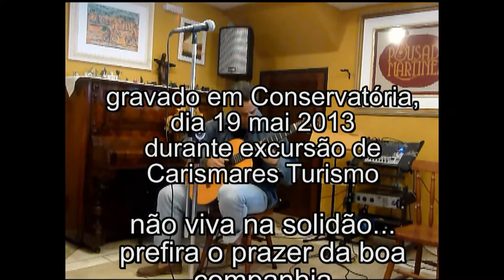Tico-tico no fubá (Zequinha de Abreu) Dheon em Conservatória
Tico-tico no fubá, de Zequinha de Abreu é talvez a música brasileira mais tocada no exterior.
Dheon Coimbra, violonista de Conservatória fez ótimo solo, em Conservatória, na manhã de 19 de maio de 2013.
Carlos Alberto Cunha Barros